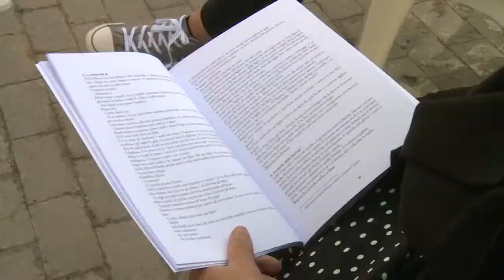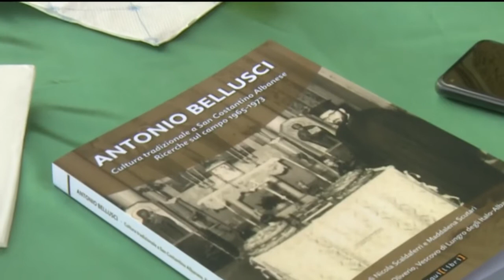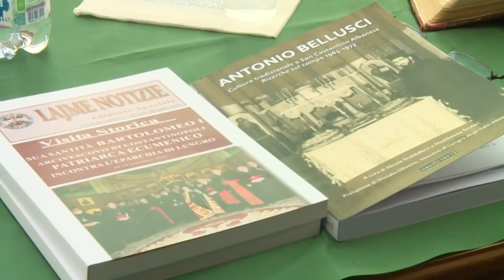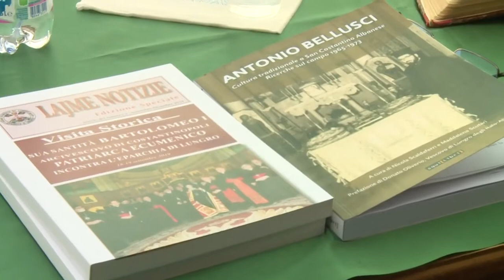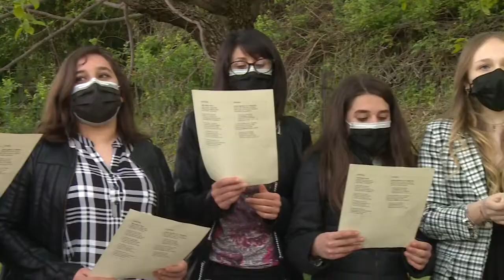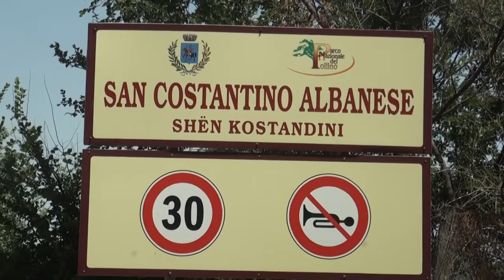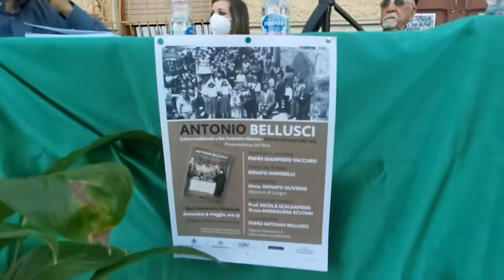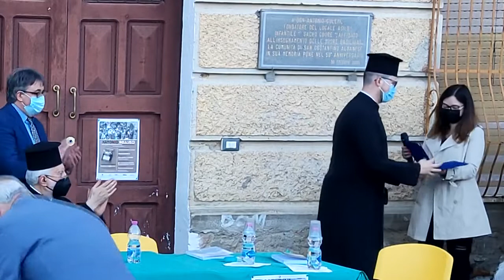Tradizione arbereshe: reportage da S.Costantino Albanese (maggio 2021 Walter De Stradis, LucaniaTV)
Interviste di Walter De Stradis
Riprese e montaggio di Donato Colangelo
lucania.tv